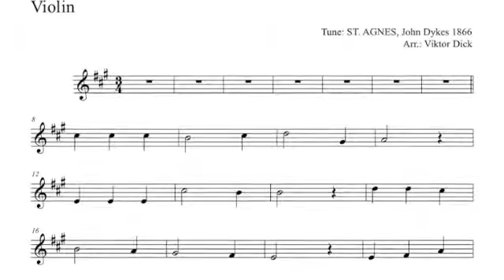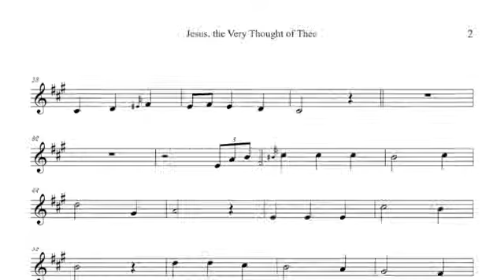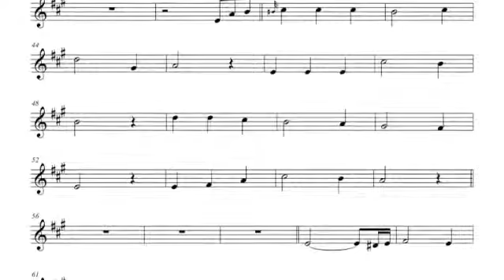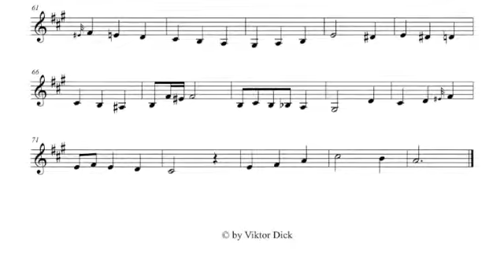Jesus the Very Thought of Thee, Violin PlayAlong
Description:
Violin PlayAlong,
Jesus the Very Thought of Thee,
Words: Edward Caswall,
Tune: ST. AGNES, J. B. Dykes,

ST. AGNES:
1. Jesus the Very Thought of Thee,
2. Spirit of God Our Comforter,

Text:
1. Jesus, the very thought of thee
With sweetness fills my breast
But sweeter far thy face to see

2. No voice can sing, no heart can frame
Nor can the memory find
A sweeter sound than Jesus' Name
O Savior of mankind!

3. O hope of every contrite heart!
O Joy of all the meek!
To those who fall, how kind thou art!

4. But what to those who find?
Ah! This No tongue or pen can show
The love of Jesus, what it is
None but his loved ones know